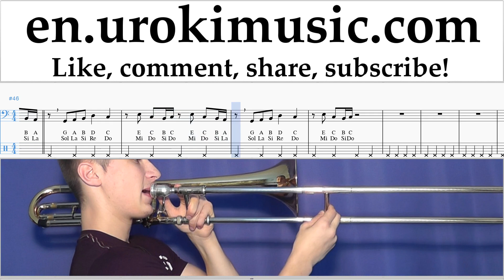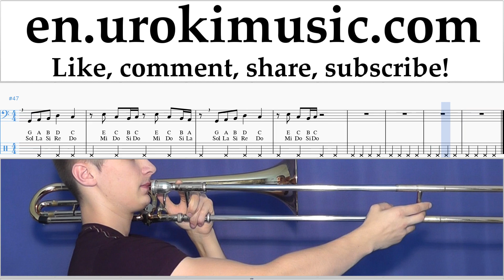How to Play Trombone Meghan Trainor - Let You Be Right Tabs um-ih352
How to Play Trombone Meghan Trainor - Let You Be Right Tabs um-ih352 Please write in the comments, how to make lessons more useful to you?